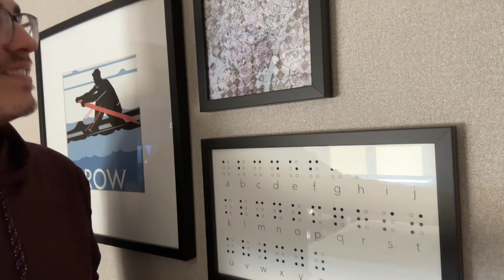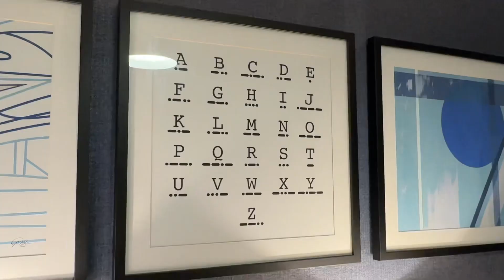Me-Attle | Day Zero